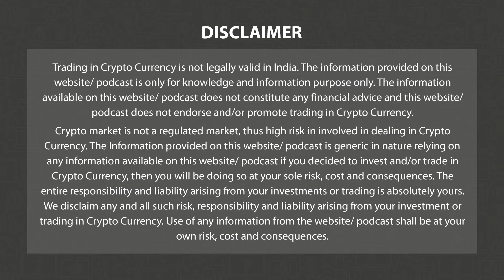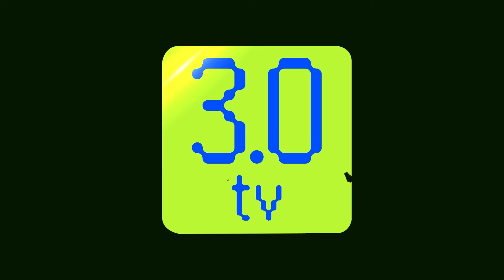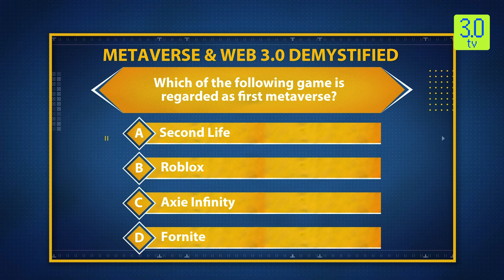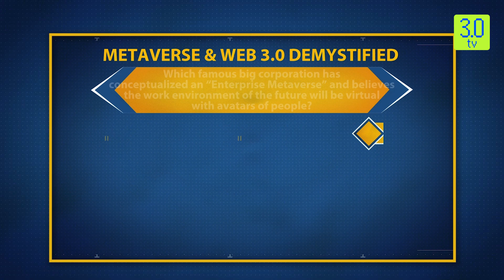The Coin Monitor 10th October | 3.0 TV